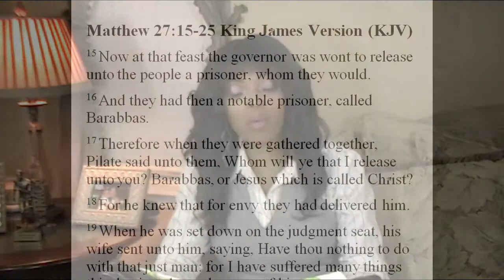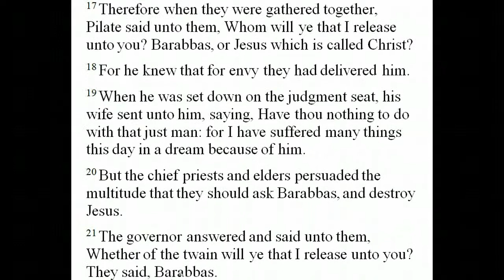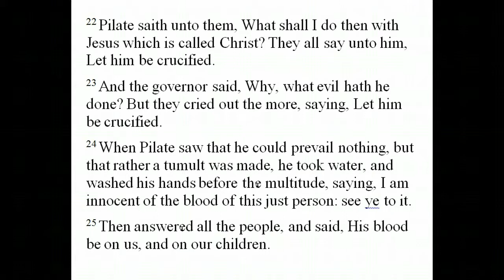Jesus Or Barabbas? Who Have YOU Chosen?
When Jesus was put on trial, the people had to make a choice. They chose a sinful man over Jesus. "Jesus Or Barabbas? Who Have You Chosen?" helps us to examine our lives and the choices we make from day to day.

Special thanks to Oilonit for the opening and closing song.

which shares a variety of movie clips.